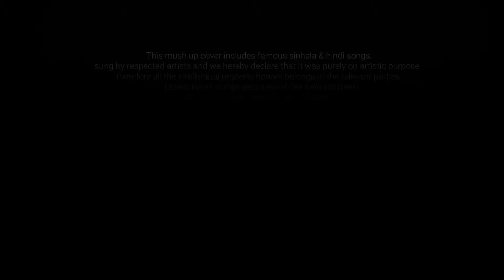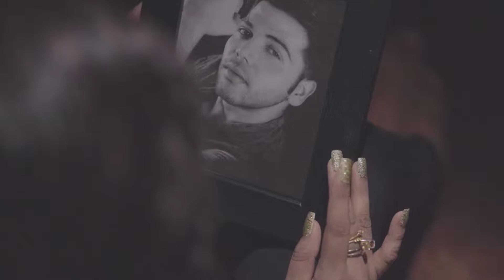Nethin Netha | Humein Thumse Pyar Kitna | Unconditional Love Mashup By Shiromi Rathnayake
Director - Layal Edirisinghe
Vocal - Shiromi Rathnayake
Music Arrangement - Chathuranga De Silva
Dop - Madawa Chathuranga